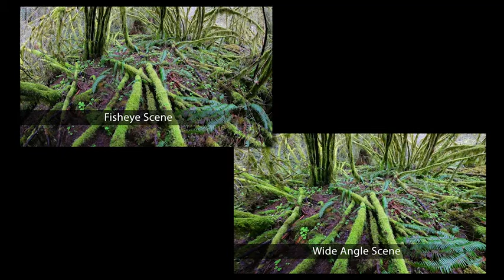Fisheye Lens Photography Tips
Looking to expand your outdoor photography skills? Sign up for the free Outdoor Photography Guide newsletter to get started today!

Fisheye lens photography is unique in the visual world of capturing images. In this free video, world renowned outdoor photographer Ian Plant shows you how to incorporate more creativity into your work through fisheye lens photography. A fisheye lens adds a bulging curve to the center of the image for an extreme wide angle view. There are two types of fisheye lenses: the circular fisheye that edges a black circle around the image, and then the full frame fisheye which includes the entire image area. With his own photographs, Ian shows you some uses of the lens: a slot canyon interior. a pattern of moss-covered branches, and a wild animal in a natural setting. Go ahead and expand your own creativity with fisheye lens photography.